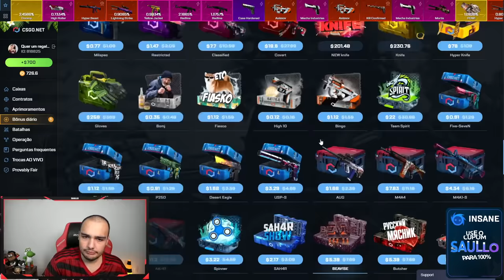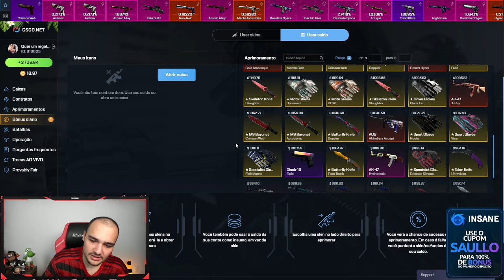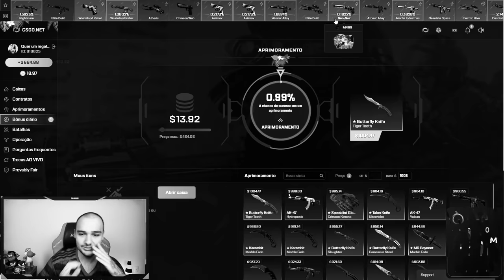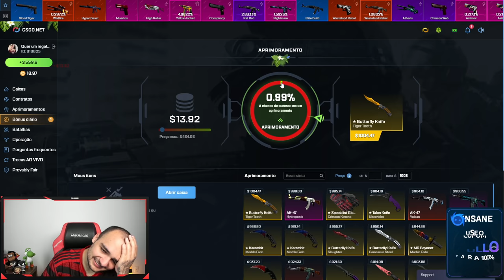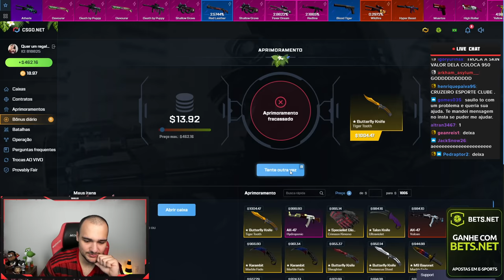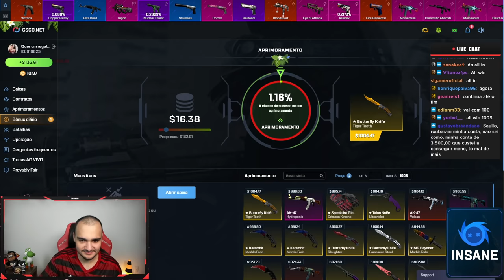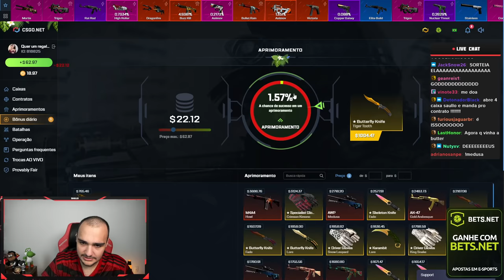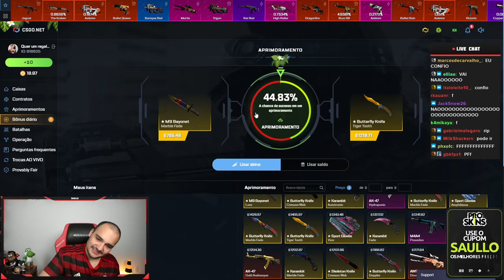$20 para $765 e depois ALL IN insano para BUTTERFLY no CSGO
Abri skins de CSGO e sai com uma Butterfly super rara